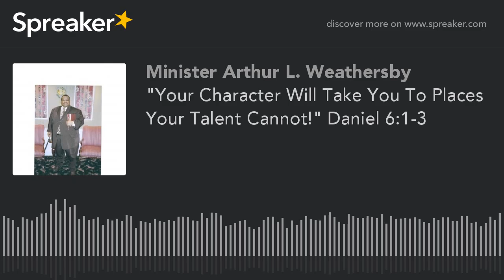"Your Character Will Take You To Places Your Talent Cannot!" Daniel 6:1-3 (part 2 of 7)